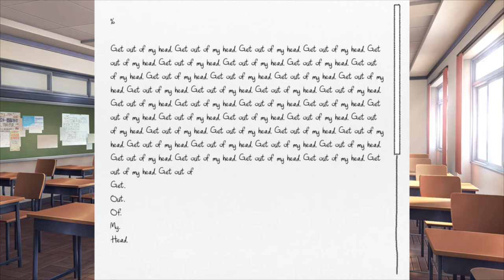A whole lot of nope | Doki Doki Literature Club #5